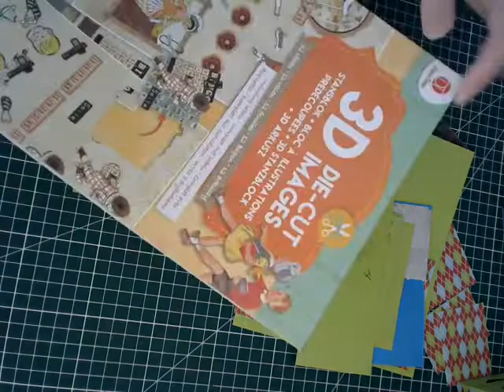cadeau pour les maîtresses bureau avec tiroirs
Hello les scrapounettes et les scrapounets

Voici la vidéo tuto d un bureau à tiroirs pour glisser des chocolats ,bombons ou  autres  à offrir aux enseignants
il nous faudra en papier minimum 300 gr uni

 6   morceaux de 6,70/16,30 cm
6 morceaux de  9/10,5 cm
 2  fois 10,6/9 cm
1 fois 17/20 cm

pour le sous main d une autre couleur  uni un morceau de 10/14  cm et en papier déco deux fois 6,5/9,5cm

En papier déco
2 fois 9,5/16,5 cm
les autres morceaux vous les couperez celons vos besoins
les chutes on les gardes pour faire le pots à crayons et le carnet il vous faudra aussi 2 postit
déco thème Ecole comme une règle bout de gomme ect. a vous de voir ce que cous avez envie de mettre

du ruban aimanté le mien il vient de chez action

liens de ma page fb ou vous trouverez mes photos :
les tutos sont dans l onglet menu
A cet page est associé un groupe :
L’amour du scrap apprentissage
je vous souhaite une bonne journée
a vos papiers, colles, ciseaux.
Gène Créa-Tion